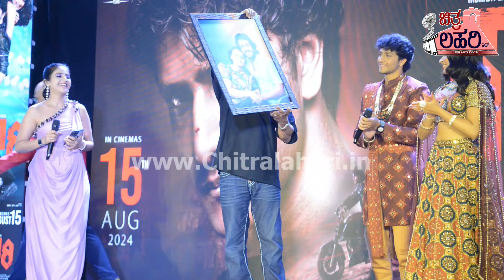GOWRI | PRE RELEASING EVENT ON 11TH AUG 2024 | UPENDRA | NIMIKA RATNAKAR | INDRAJIT LANKESH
Film GOWRI.Pre Releasing Event On 11th Aug 2024
Prod and Dir-Indrajit Lankesh.
Cast-Samarjit Lankesh.Saanya Iyer.
Guest-Upendra.Nimika Ratnakar.
FILM RELEASING ON 15TH AUG 2024